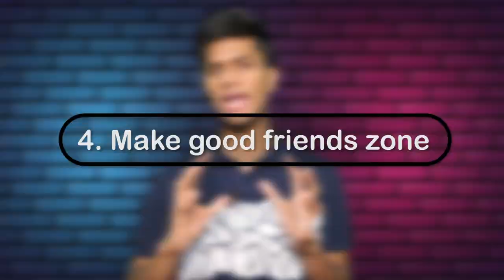Make good friends zone around you | Be aware of who you spend your precious time with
Be aware of who you spend your precious time with | Inspirational video by MS Aziz